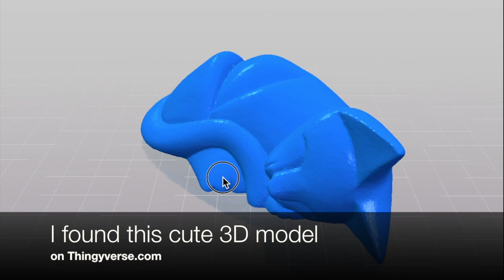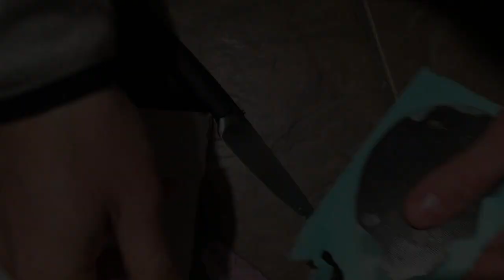Custom cat shaped soap mold casting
This is a video of my first time working with silicone to create a mold for casting cat shaped soaps.